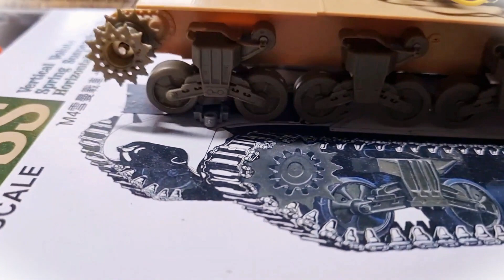DIY RC Conversion of Tank